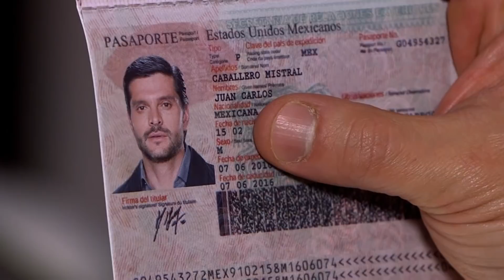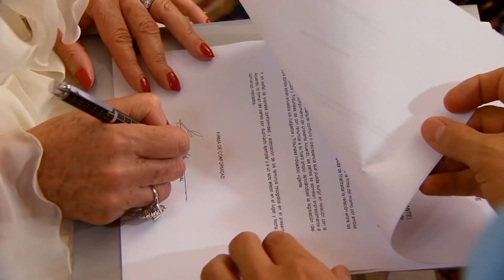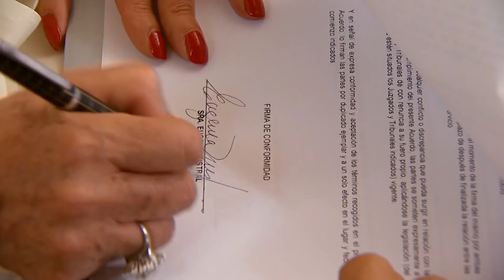Resumen capítulos 4-6 | Por ella soy Eva | Televisa